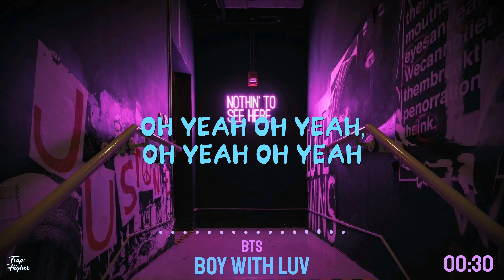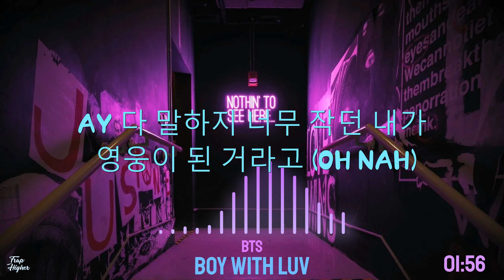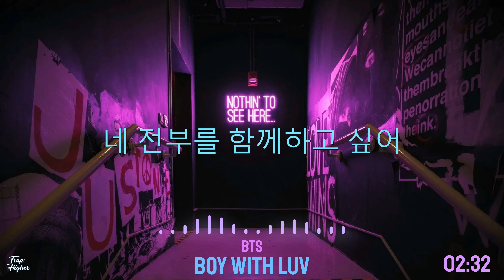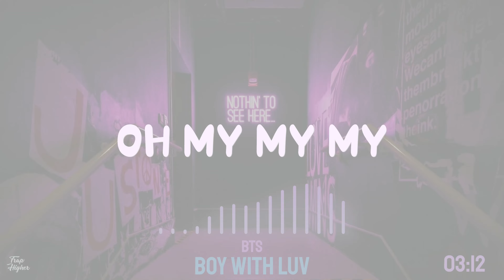BTS - Boy With Luv (Lyrics) [BTS Only]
Lyrics:

모든 게 궁금해 how's your day
Oh tell me (oh yeah oh yeah, ah yeh ah yeh)
뭐가 널 행복하게 하는지
Oh text me (oh yeah oh yeah, oh yeah oh yeah)

내 머리맡에 두고 싶어 oh bae
Come be my teacher
네 모든 걸 다 가르쳐줘
Your one, your two

Listen my my baby 나는
저 하늘을 높이 날고 있어
(그때 네가 내게 줬던 두 날개로)
이제 여긴 너무 높아
난 내 눈에 널 맞추고 싶어
Yeah you makin' me a boy with love

You got me high so fast
네 전부를 함께하고 싶어
Oh my my my, oh my my my
You got me fly so fast
이제 조금은 나 알겠어

(Ooh ah ooh ah ooh ah ooh ah ah) love is nothing stronger
(Ooh ah ooh ah ooh ah ooh ah ooh) (than a boy with) than a boy with love

널 알게 된 이후 ya 내 삶은 온통 너 ya
사소한 게 사소하지 않게 만들어버린 너라는 별
(Oh yeah) 하나부터 열까지 ay ay 모든 게 특별하지 ay
너의 관심사 걸음걸이 말투와
사소한 작은 습관들까지 (Hope world)

Ay 다 말하지 너무 작던 내가 영웅이 된 거라고 (oh nah)
난 말하지 운명 따윈 처음부터 내 게 아니었다고 (oh nah)
세계의 평화 (no way)
거대한 질서 (no way)
그저 널 지킬 거야 난 (boy with love)

툭 까놓고 말할게
나도 모르게 힘이 들어가기도 했어
높아버린 sky, 커져버린 hall
때론 도망치게 해달라며 기도했어
But 너의 상처는 나의 상처
깨달았을 때 나 다짐했던걸
네가 준 이카루스의 날개로
태양이 아닌 너에게로
Let me fly